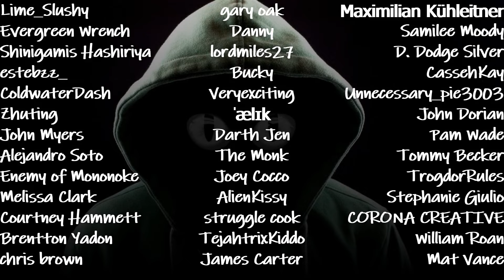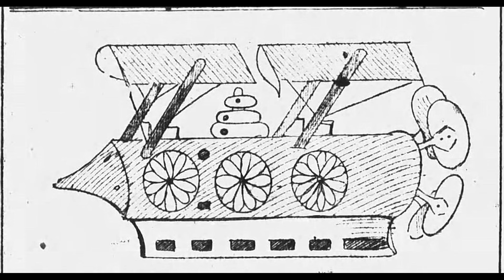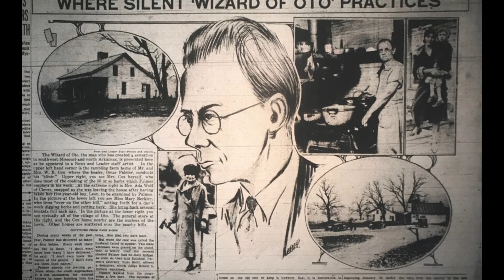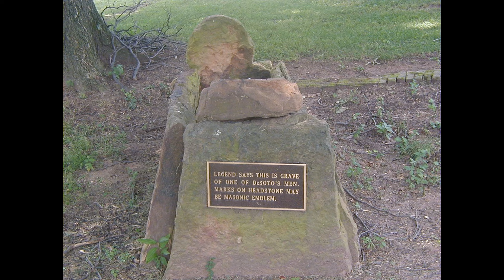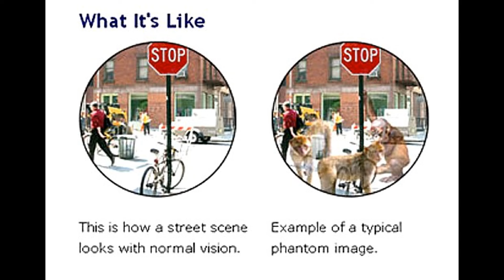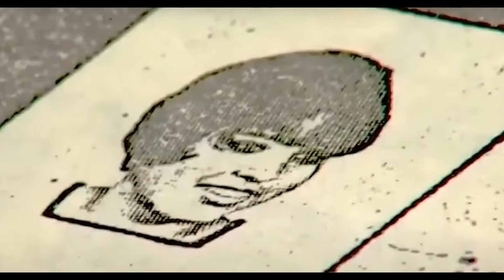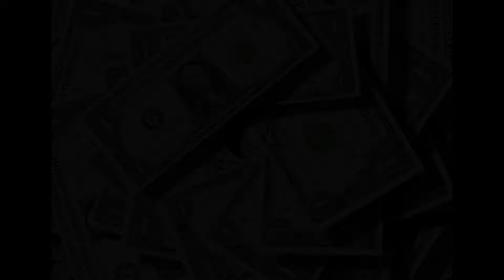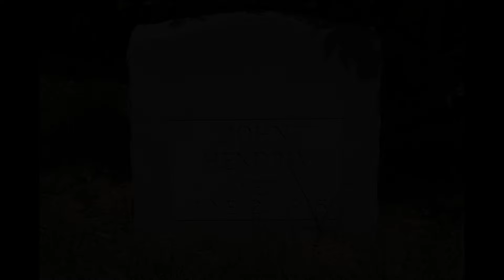Southern Unsolved Mystery Iceberg Explained Final Part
If you enjoy my content, a Super Thanks would be very appreciated.

This series takes a look at some of strangest and creepiest mysteries in the American south.

The iceberg contains unsolved murders, unidentified individuals, missing persons, paranormal mysteries, odd deaths, bizarre crimes, extraterrestrial encounters,  historic mysteries and cryptids of course, all from the southern United States.

Special thanks to @Truthisscarierthanfiction for help with cryptids

Intro - 0:00
Madeline Ponds (Mississippi) - 2:14
Chad Patrick Singleton (Alabama) - 8:20
Mulberry Black Thing/Black Panthers (Kentucky) - 15:02
1897 Airship Sighting (Arkansas) - 19:19
DeDe Catherine Henson (Texas) - 23:48
Trenny Lynn Gibson (North Carolina) - 32:16
Julie Doe 1988 (Florida) - 39:47
Wizard of Oto (Missouri) - 44:03
Coosa River Monster (Alabama) - 50:59
Ms. Wiggins 1980 (Mississippi) - 56:27
Van Buren Mystery Grave (Arkansas) - 1:02:28
Knoxville Torso Murder (Tennessee) - 1:05:30
Nancy Troche-Garcia (North Carolina) - 1:12:30
Jasper County Ear Eater (Mississippi) - 1:15:18
Lake Okeechobee bones (Florida) - 1:17:29
John DeMarino (West Virginia) - 1:20:56
Wood Diva (Arkansas) - 1:24:21
Marian Pierce (Louisiana) - 1:28:47
Phantom Funeral (Georgia) - 1:32:05
Jeremy Grice (South Carolina) - 1:35:48
Arellano Family Massacre (Texas) - 1:40:05
White Horse of the Winds (West Virginia) - 1:47:24
Gladys Stella Kidd (Kentucky) - 1:49:40
Houston Batman (Texas) - 1:55:13
The Prophet of Oak Ridge (Tennessee) - 1:57:55
Donna Ogletree Johnson (Georgia) - 2:01:59
Gaffney Aliens (South Carolina) - 2:11:52

HM Surf - Mojave Backyard
Maiso Linua - Asae
Bcalm x gCoope - Recall
Blurred - Monster in the House
Blurred - Spaces, stars and all things alike
Blurred - Lonely apparition
David Fesliyan - Dark Fog
Kyu - Daydream
Kyu - Echoes of the Past
Kyu - Growing up
Kyu - Stargazing
Lucid Keys - The Graveyard Shift
Tibeauthetravler - Sentience (Sleepless Night)
Arulo - Try me
Arulo - Trap Hamza
ENRA x dr. niar - Ballads
WYS x Sweet Medicine - Aftermath
Thaehan - Fade into Darkness